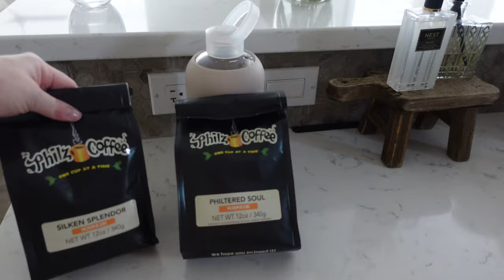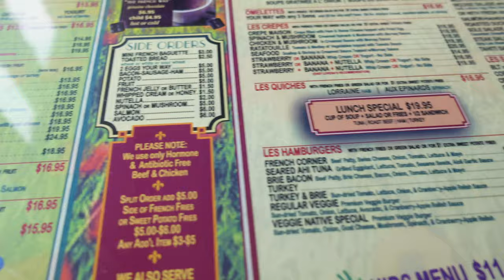Palm Springs Vlog, Cozy at home in Skims, Shopping at Anthropologie | Brittany Lopez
Spend Sunday with me, Skims, Day in the life, Staycation in Palm Springs, Anthropologie Shop With Me, Cozy Winter Night At Home, Brittany Lopez